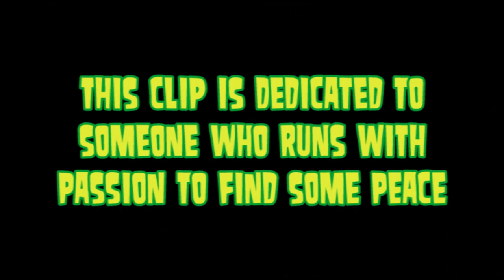Batmobile - Runaway - Antwerp 2011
Old School Night No. 5 - Rockabilly Psychosis - at the Trix in Antwerp - 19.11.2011 - Batmobile "Runaway"